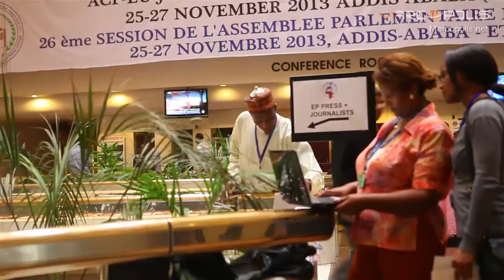A successful Ethiopian businesswoman comments on the business environment in Ethiopia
Marcopolis.net Video Interview with Martha Adugna, Owner and General Manager of The Residence Suite Hotel (Addis Ababa), also available

"I do believe it's a wonderful place to start businesses. A lot of times we overlook the African countries, Ethiopia in particular, and think they are inaccessible or not entirely convenient for business but I do believe otherwise," says Martha Adugna, owner and general manager of Residence Suite Hotel.

To read the full transcript of the MarcoPolis interview with Martha Adugna, Owner and General Manager of The Residence Suite Hotel (Addis Ababa), visit Marcopolis.net